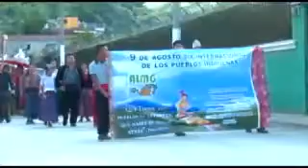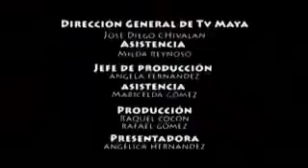Dia internacional de los Pueblos originarios - Reportaje Especial